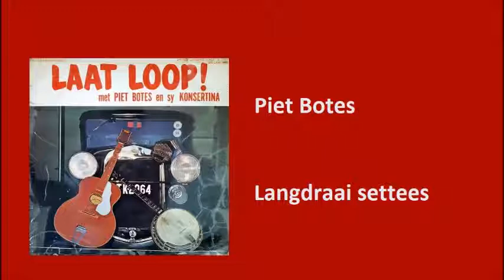Piet Botes - Langdraai settees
Piet Botes met "Langdraai settees"